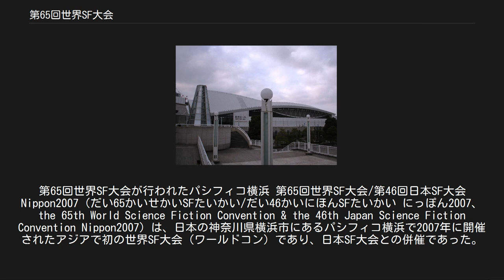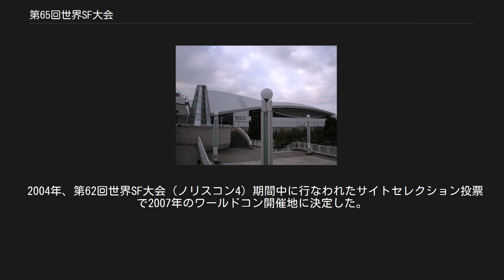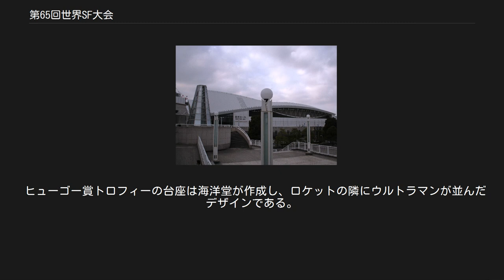第65回世界SF大会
パシフィコ横浜の行事・イベント
第65回世界SF大会が行われたパシフィコ横浜 第65回世界SF大会/第46回日本SF大会 Nippon2007（だい65かいせかいSFたいかい/だい46かいにほんSFたいかい にっぽん2007、the 65th World Science Fiction Convention & the 46th Japan Science Fiction Convention Nippon2007）は、日本の神奈川県横浜市にあるパシフィコ横浜で2007年に開催されたアジアで初の世界SF大会（ワールドコン）であり、日本SF大会との併催であった。
Nippon2007実行委員会及びSF国際交流会の主催により8月30日から9月3日まで開催され、26ヶ国から5000人以上が参加した。
 日本のSFファンダム内には以前より「いつかは日本でワールドコンを開催したい」と考えていた人々がいたが、具体的に日本での開催を模索し始めたのは1999年の秋頃であった。
2000年にワールドコン誘致委員会が任意団体として設立され、2002年には特定非営利活動法人(NPO)格を取得した。
 2000年の第58回世界SF大会（シャイコン2000）でワールドコン開催に立候補を表明し、それ以降は北米のローカルコンなどで誘致活動を行なった。
 当初は2005年の開催を目指したが、イギリスのグラスゴーが同年に立候補していたため、2007年の開催に目標を変更した。
 2004年、第62回世界SF大会（ノリスコン4）期間中に行なわれたサイトセレクション投票で2007年のワールドコン開催地に決定した。
 井上博明 アニメーションプロデューサー、SFファンサークル「宇宙軍」第二代参謀総長 柴野拓美、野田昌宏 作家 ゲスト・オブ・オナー[編集] 小松左京 SF作家 デイヴィッド・ブリン SF作家 アーティスト・ゲスト・オブ・オナー[編集] 天野喜孝 イラストレーター マイケル・ウィラン イラストレーター ファン・ゲスト・オブ・オナー[編集] 柴野拓美 「宇宙塵」刊行等 9月1日に行なわれ、司会（プレゼンター）は翻訳家の大森望と俳優のジョージ・タケイ、アシスタントは声優の芳村れいなが務めた。
 ヒューゴー賞トロフィーの台座は海洋堂が作成し、ロケットの隣にウルトラマンが並んだデザインである。
 各部門受賞者/作品[編集] ゴードン・ヴァン・ゲルダー パトリック・ニールセン・ヘイデン ドナート・ジャンコーラ フランク・ウー デーヴ・ラングフォード Science-Fiction Five-Yearly （編集: リー・ホフマン、ジェリ・サリヴァン、ランディ・バイヤーズ） Locus （編集: チャールズ・N・ブラウン、ケースティン・ゴンウォン、ライザ・グルーントロンビ） James Tiptree, Jr.: The Double Life of Alice B Sheldon （ジュリー・フィリップス、St.Martin's Press、2006） 『ドクター・フー』「暖炉の少女」（脚本:スティーヴン・モファット、監督:ユーロス・リン、BBCウェールズ/BBC1、2006） パンズ・ラビリンス （原作、監督：ギレルモ・デル・トロ、Picturehouse、2006） Impossible Dreams （ティム・プラット、アシモフズ誌、July、2006） The Djinn's Wife （イアン・マクドナルド、アシモフズ誌、July、2006） 十億人のイヴ （ロバート・リード、アシモフズ誌、Oct/Nov、2006） Rainbows End （ヴァーナー・ヴィンジ、アシモフズ誌、Oct/Nov、2006） 9月2日に行なわれた。
 9月2日に行なわれた。